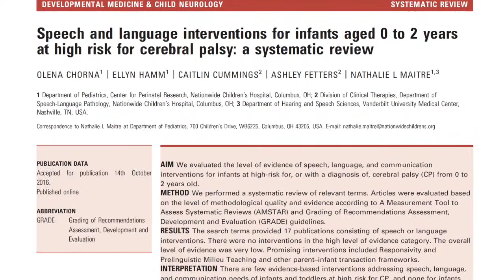Cerebral Palsy: Speech and Language Interventions for Infants | Olena Chorna | DMCN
In this podcast, Olena Chorna discusses her paper, entitled 'Speech and language interventions for infants 0-2 years at high risk for or with a diagnosis of Cerebral Palsy'.